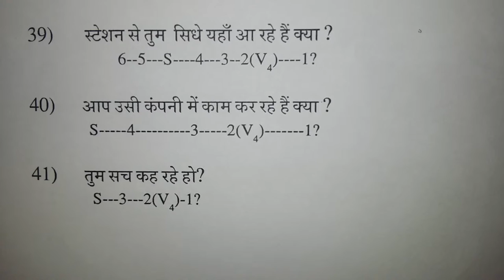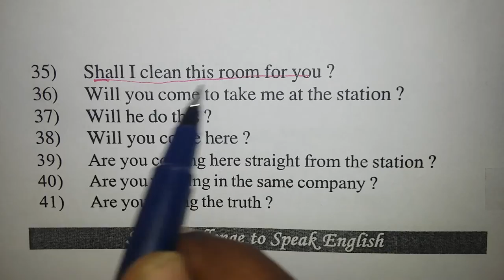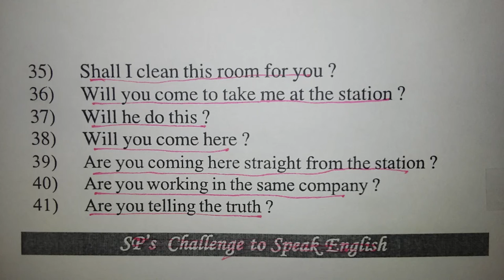Spoken English Class for school and colleges in Belgharia . KAMARHATI. WEST BENGAL.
Educational institutions
Kolkata new proposed metro route (Baranagar - Barrackpore)

    Bhairab Ganguly College,
    The Shanti Kids' Academy
    Belgharia High School for Boys,
    Belgharia Jatindas Vidyamandir,
    Udaypur Haradayal Nag Adarsha Vidyalaya
    Belgharia Mahakali Girls High School
    Belgharia Ramakrishna Mission (Polytechnic Institution)
    Trivasa Academy High School
    Deshpriyo Vidyaniketan for Boys
    Deshpriyo Vidyaniketan for Girls
    Nimta Higher Secondary School
    Belgharia Jatiya Vidyaniketan
    Nandan Nagar High School
    Chhatramangal Abhay Smriti Vidyaniketan
    Sishu Nalanda Primary School
    Alok Tirtha Nursary & KG School
    Kajal Memorial School
    Adamas International school
    Adarsha Sishu Niketan, Nandan Nagar
    Sishu Bhawan
    Rabindra Path Bhawan
    RABINDRA PATH BHAWAN
    Prafulla Nagar Acharya Prafulla Chandra Vidyapith

Major markets

    Belgharia Rail Bazar- For Fresh Vegetables & Fish
    Belgharia Municipal Market
    Dr. P.N.Dey market
    ANUSREE, 6 Umesh Mukherjee Rd. (A Class Readymade Garments & School Uniforms)
    Sadananda Chawk
    Ghola Road bazar
    Deshpriya Nagar Colony Bazar
    Spencer's - near Rathtala crossing
    SWADESHI- (Grocery, Cosmetics, Stationery) - near Flyover
    Maa Home Service-Arabinda Nagar
    Exclusive Readymade Bazar (Bata Bus Stop)
    Putul mobile servicing centre at (nandan nagar)

Library

    Parry Mohun Library - Just opposite to Belgharia Bata
    Belgharia Text Book Library - Indrapuri